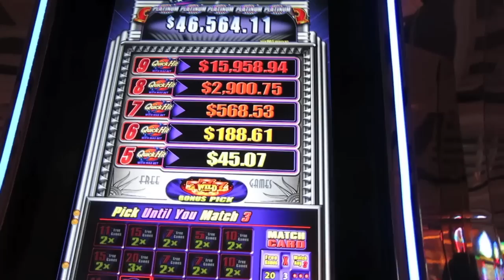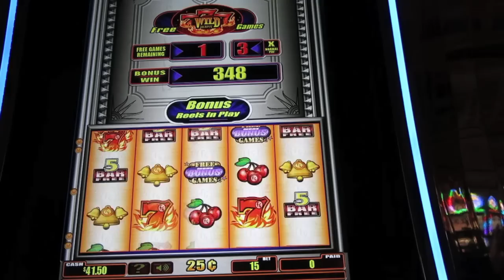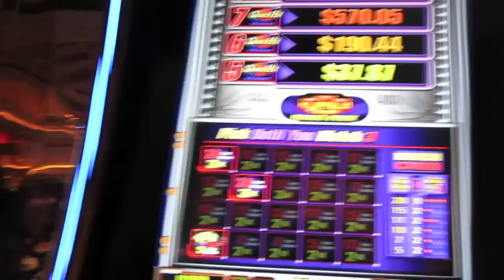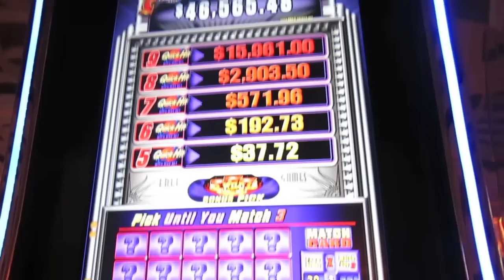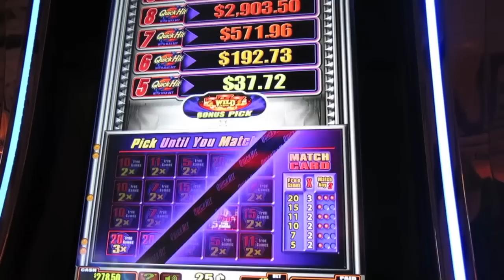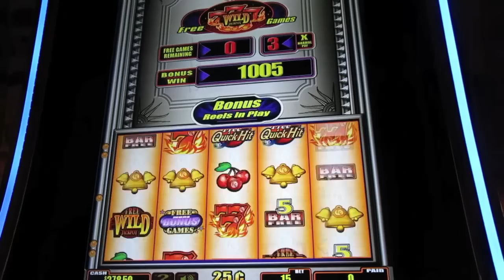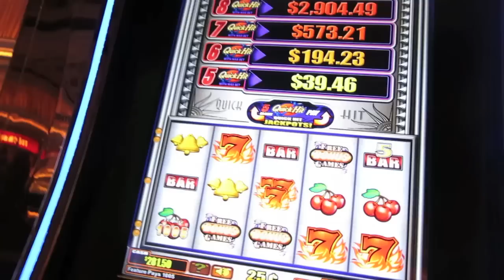Quick Hits Slot Bonus- quarter denomination-3 bonus at Wynn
Quick Hits Slot Bonus- quarter denomination-3 bonus at Wynn. Not my best bonuses, but still I was getting these and more pretty quick, so it was fun!